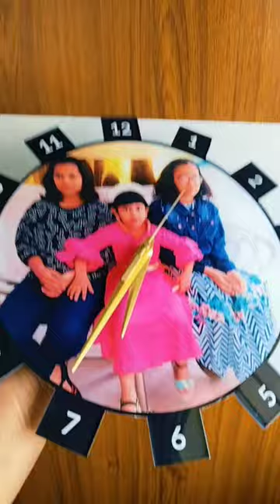Printshoppy photo clock unboxing